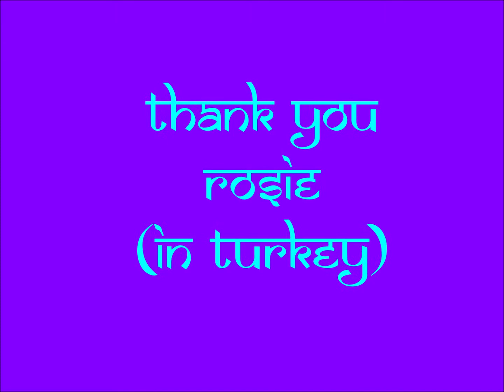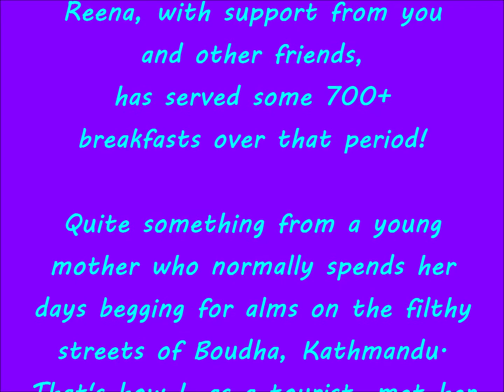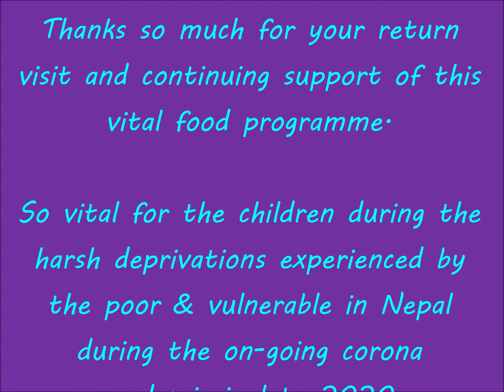Thank you Rosie -2 (27.12.2020)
Dear Rosie!
Thanks so much for your return visit and continuing support of this vital food programme.  So vital for the children during the harsh deprivations experienced by the poor & vulnerable in Nepal during the on-going corona pandemic in late Dec 2020.